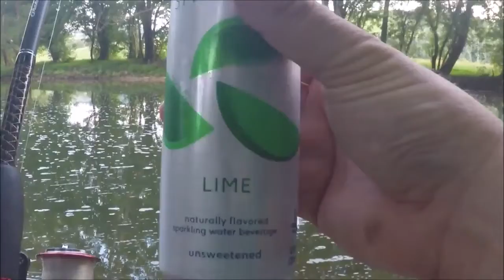RIVERBANK CATFISHING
Started out fishing for redeyes (rock bass) and soon discovered I was smack dab in the center of a catfish honeyhole.